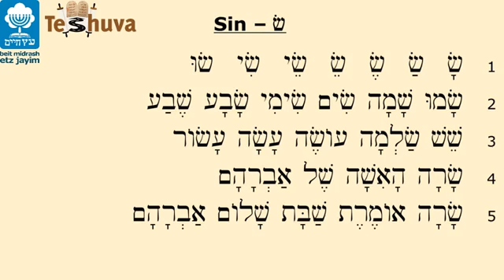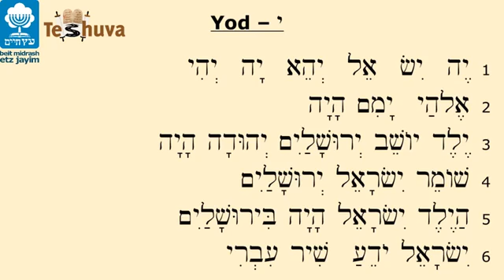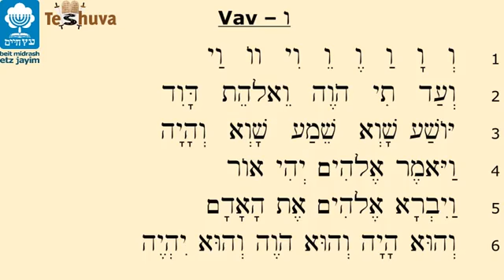A. Clase 8. Mariela Pérez Rosas